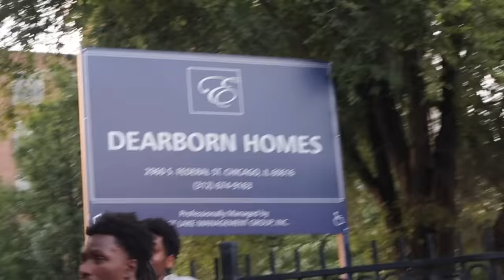Welcome To 800 OTV (Dearborn Homes) Hood Vlogs | Inside The Micky Cobra Snakes BackDoor Creators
#800 OTV INVITES ONNACOUCHTV FOR AN EXCULSIVE INTERRVIEW IN THE TRENCHES !